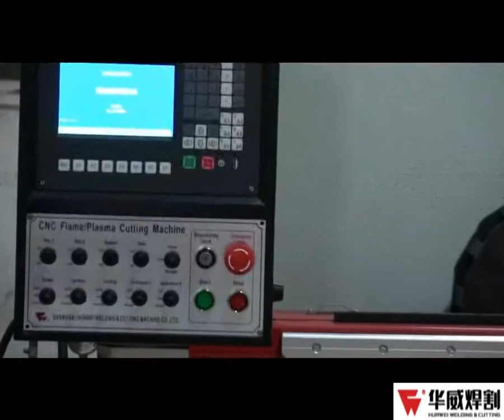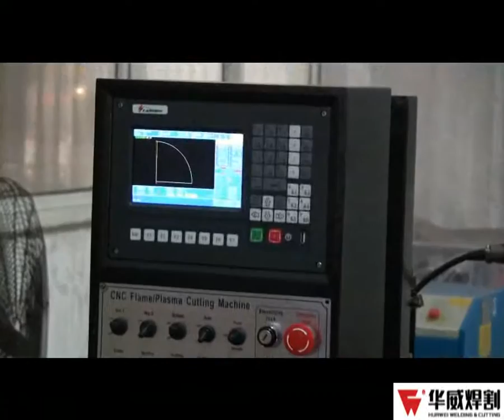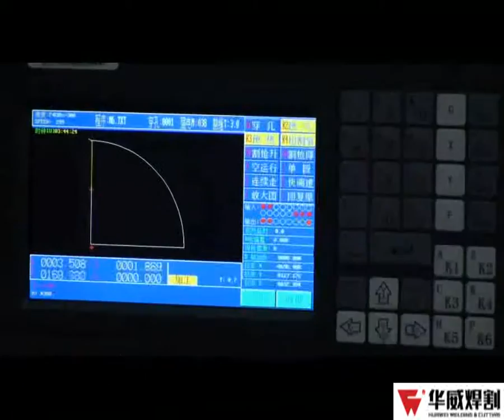HNC 4000HEconómica CNC plasma y oxicorte corte de la máquina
HNC-4000H Económica CNC plasma y oxicorte corte de la máquina